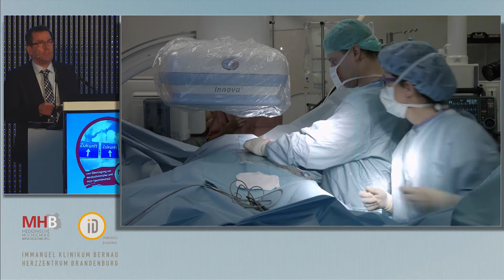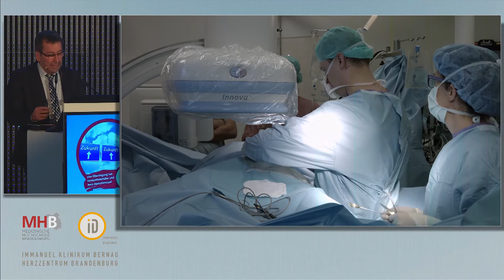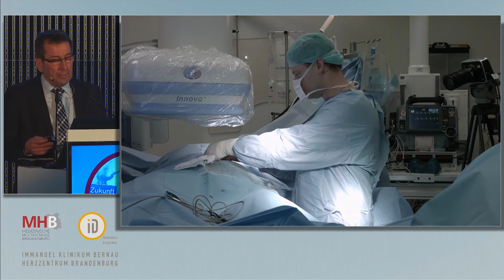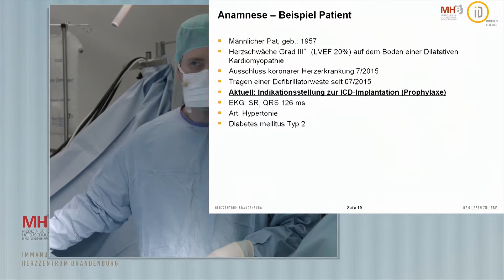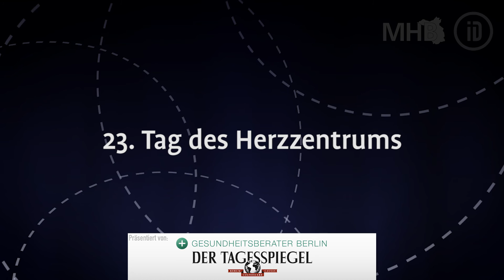Subkutane Defibrillator-Implantation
Moderation: Univ.-Prof. Dr. med. Christian Butter
Operateur: Dr. Martin Seifert

Der Eingriff wurde im Rahmen des 23. Tages des Herzzentrums in Bernau bei Berlin am 7. November 2015 live für Publikum übertragen und außerdem aufgezeichnet.

Das Immanuel Klinikum Bernau Herzzentrum Brandenburg ist Hochschulklinikum der Medizinischen Hochschule Brandenburg Theodor Fontane